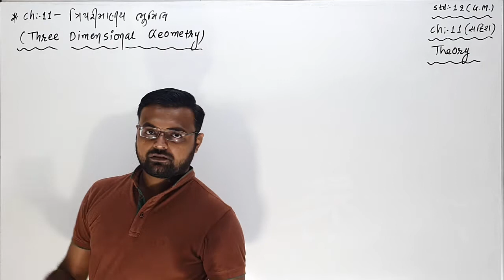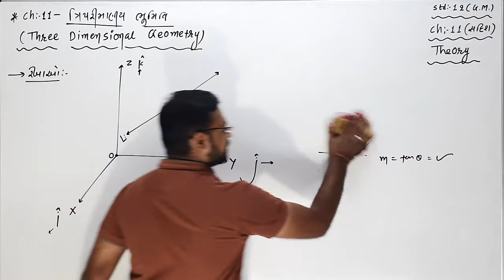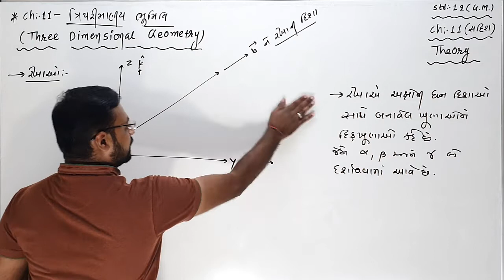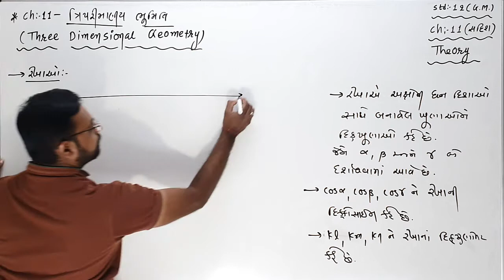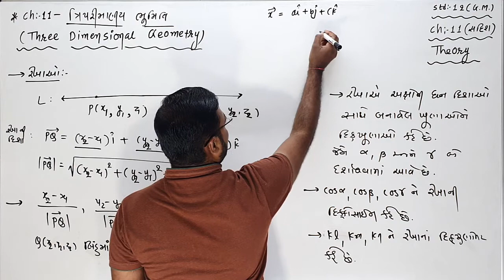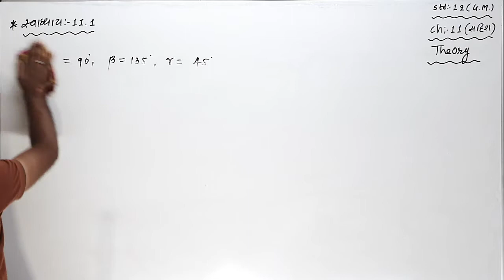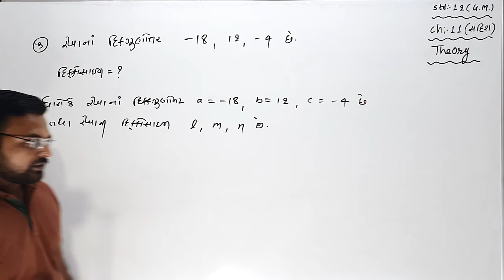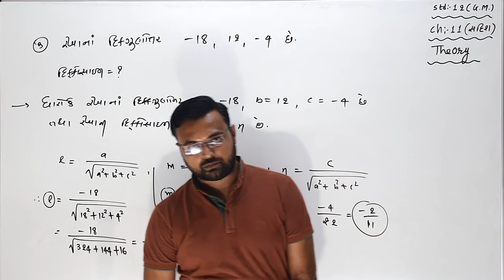STD 12 GM | ત્રિપરિમાણીય ભૂમિતિ | Lecture 1